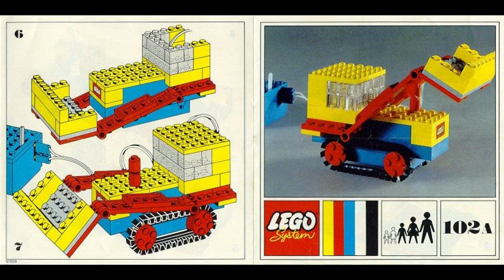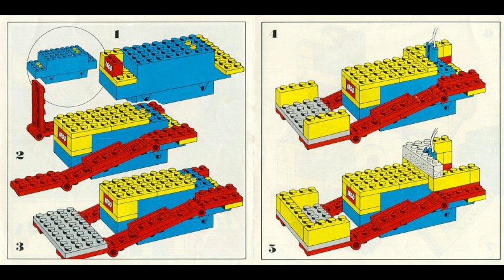102 Instrucciones para el cargador frontal LEGO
102 Instrucciones para el cargador frontal LEGO